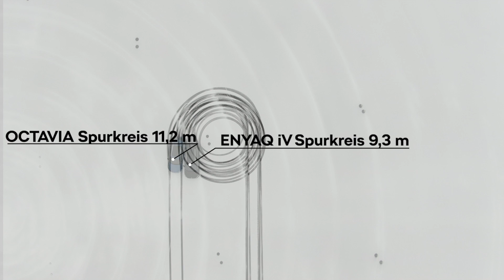ŠKODA ENYAQ COUPÉ iV: Exterieurdesign (ŠKODA Partner)